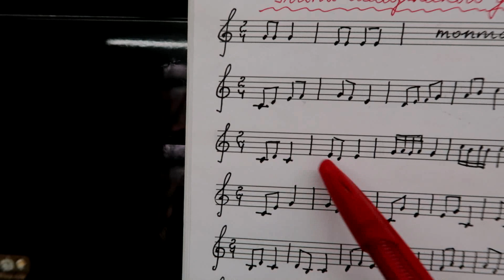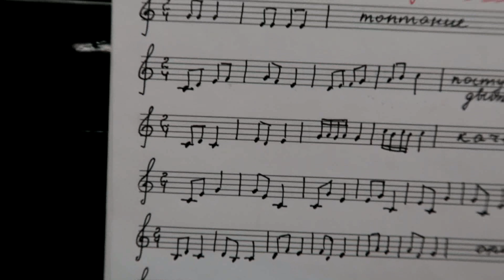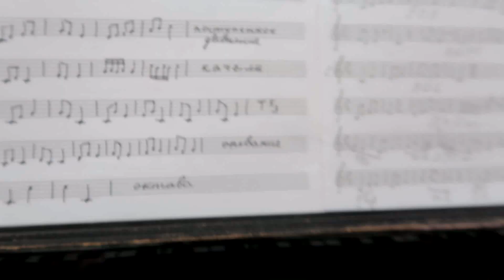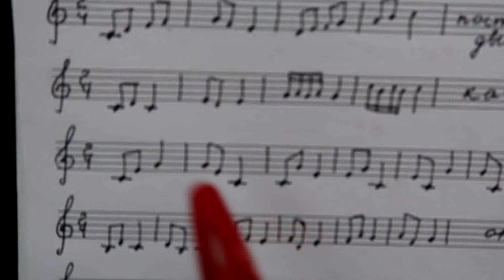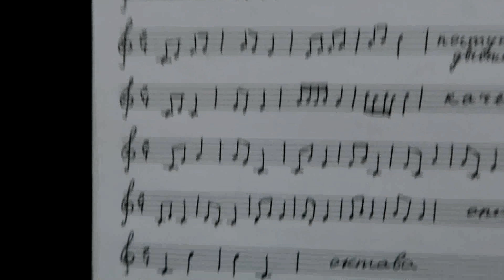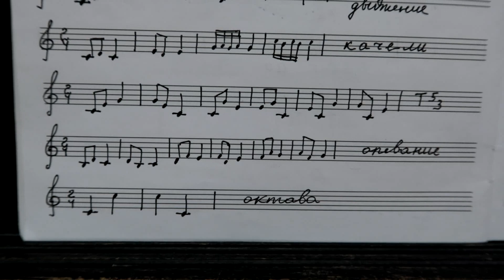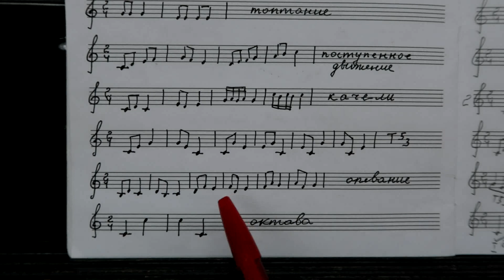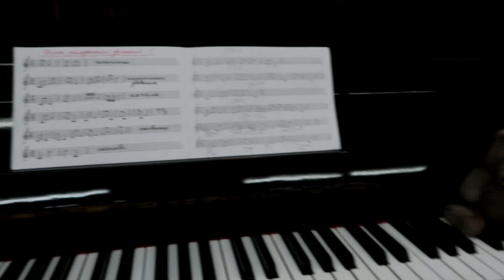ТИПЫ МЕЛОДИЧЕСКОГО ДВИЖЕНИЯ 2: простой способ научиться ПИСАТЬ ДИКТАНТЫ по СОЛЬФЕДЖИО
Урок посвящён изучению трёх самых простых ТИПОВ ДВИЖЕНИЯ МЕЛОДИИ:
1. ТРЕЗВУЧИЕ - движение мелодии по звукам трезвучия (через один) вверх, вниз или вразбивку;
2. ОПЕВАНИЕ  - окружение устойчивых ступеней прилегающими к ним неустойчивыми сверху вниз или снизу вверх;
3. ОКТАВА - два звука, отстоящие друг от друга на интервал чистой октавы (в обоих направлениях).

Если Вы хорошо усвоите ТИПЫ МЕЛОДИЧЕСКОГО ДВИЖЕНИЯ, это поможет Вам в написании диктантов. Вы будете слышать эти модели в мелодии и Вам станет легче её записать.

В конце урока я предлагаю Вам выполнить задание:
СОЧИНИТЬ МЕЛОДИЮ С ПРИМЕНЕНИЕМ РАЗНЫХ МЕЛОДИЧЕСКИХ МОДЕЛЕЙ и выложить фото мелодии в комментарии к этой записи в нашей группе в контакте:
А я потом в одном из следующих видео покажу Вашу мелодию и прокомментирую, передам привет:)